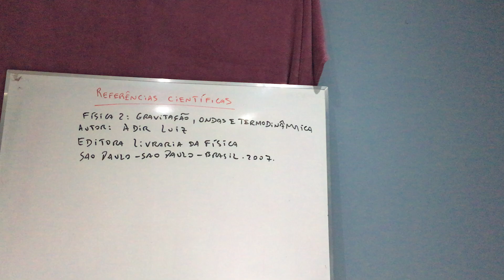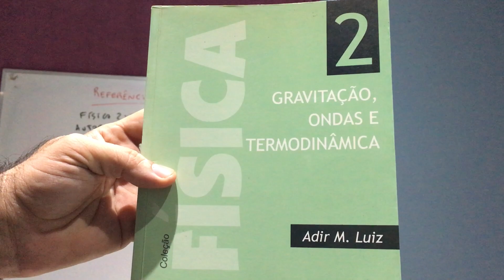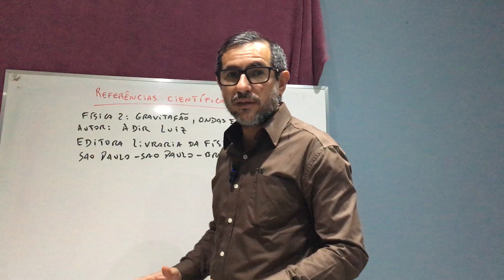Referência 242: Física 2: Gravitação, Ondas e Termodinâmica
Livro: Física 2: Gravitação, Ondas e Termodinâmica.
Autor: Adir Luiz
Editora Livraria da Física